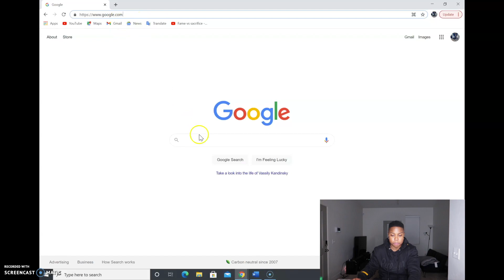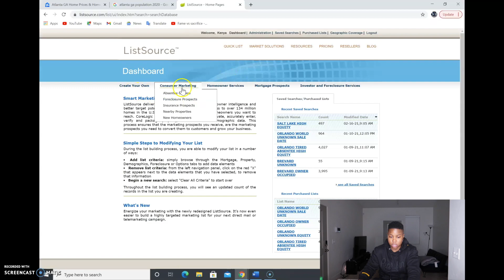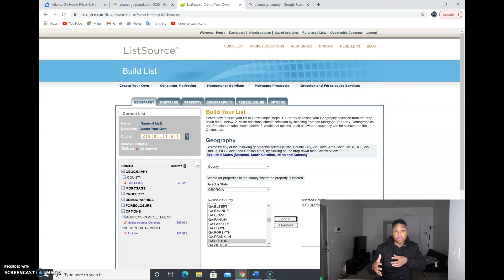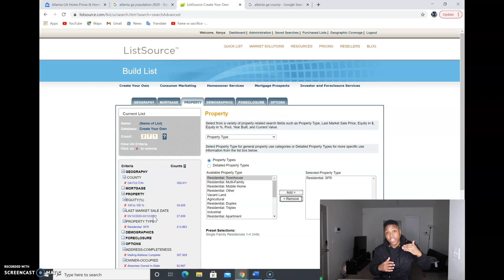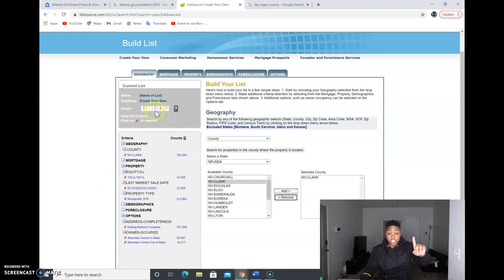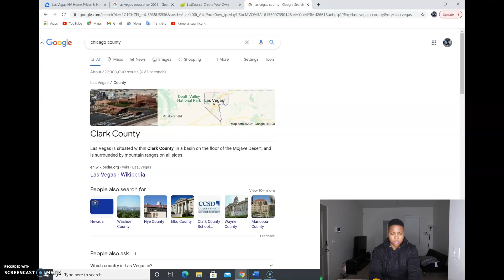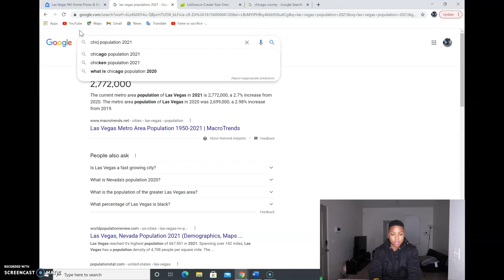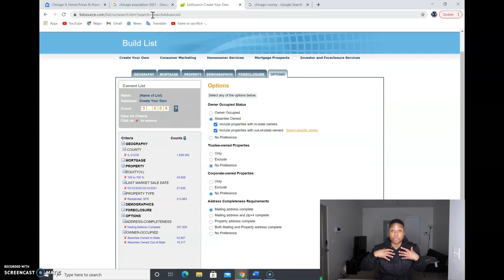HOW TO TEST A MARKET BEFORE WHOLESALING (PART 2)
The Bible says that "A GOOD MAN LEAVES AN INHERITANCE TO THEIR CHILDREN'S CHILDREN." YOU ARE ONE DEAL AWAY FROM CHANGING YOUR LIFE AND YOUR FUTURE GENERATION. LET'S GO!

Discounts Featuring Tangie Cousins from Foreclosuresdaily.com

Discounts Code: KE1000

TOP MARKETING TOOLS:
1. LIST SOURCE
2. MAIL CHIMP
3. CALL RAIL
4. CALL LOOP
5. PROPERTY LIST MANAGER
6. CLICK2MAIL/DOCUSIGN
7. MODERN DAY POSTCARD
8. OPEN LETTER MARKETING
9. PROPSTREAM
10. LESS ANNOYING CRM OR PODIO